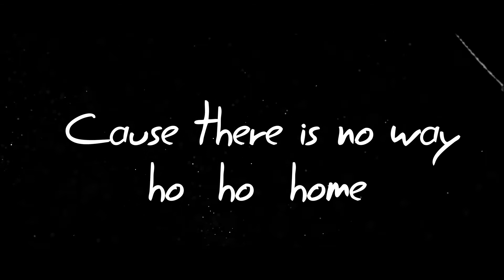Christmas at OneBanc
OneTeam partied hard this Christmas Eve🥳
Here's to breaking more bars, celebrations, and setting new records!

2022 here we come.🥇
If you too wish to be part of our journey, than hit us up